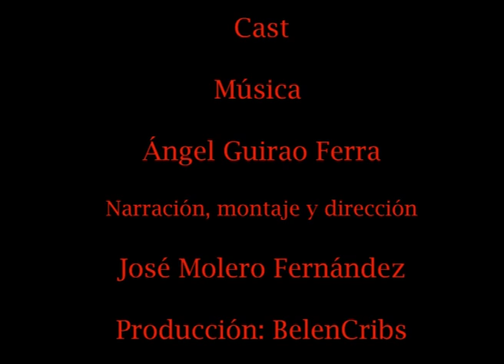Quiero ser sabio.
Este cuento de origen chino, te enseña que la verdadera sabiduría está en vivir en armonía contigo mismo, con todos los demás y lo que nos rodea. Este vídeo es un cuento infantil en español, corto, con valores humanos. Es una narración de cuento clásico para que las niñas y niños puedan memorizarlo.  Puedes ver este vídeo disfrutar de esta historia, fábula corta. Aunque esta historia, fábula puede parecer vieja lo cierto es que sigue siendo actual ya que encierra una moraleja que te servirá toda tu vida.